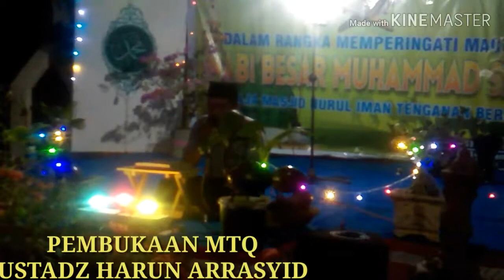ACARA PEMBUKAAN MTQ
Pembukaan MTQ tingkat kelurahan gonjak di tenganan pekarangan masjid nurul iman tenganan dalam rangka menyambut maulid Nabi besar Muhammad saw 1441 H